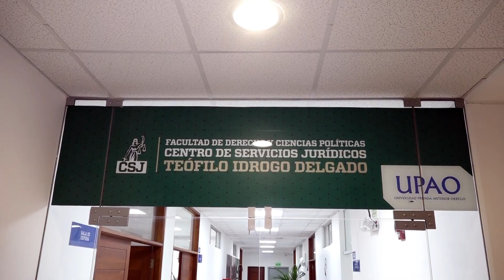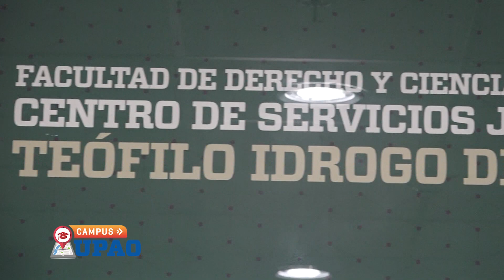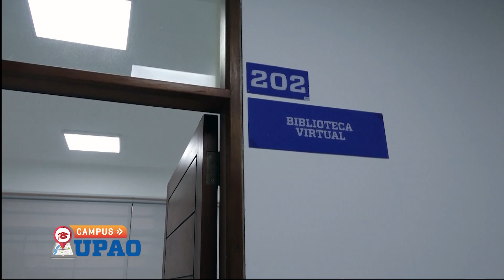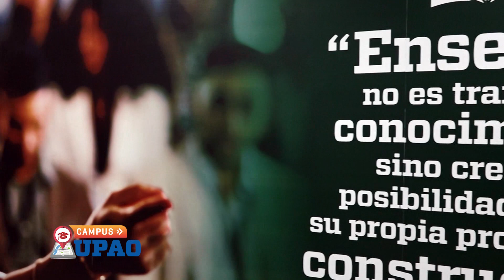CAMPUS UPAO: CENTRO DE ESTUDIOS JURÍDICOS DE LA UPAO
🛑CampusUPAO🎓 | Hoy conoceremos las unidades académicas de aplicación, del Centro de Servicios Jurídicos de la Faculta de Derecho y Ciencias Políticas de la UPAO. Se ubica en la Torre UPAO, en la urbanización Natasha Alta. 🏙️⚖️
✅De lunes a viernes, a las 10 a.m. y 3 p.m.
📡Por Vive UPAO TV 3.1 HD.